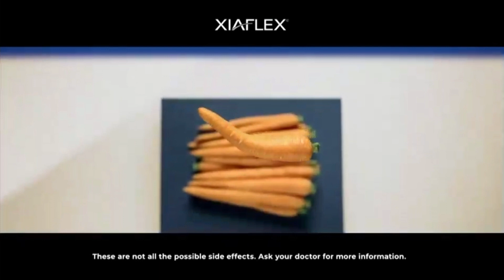Xiaflex New Commercial